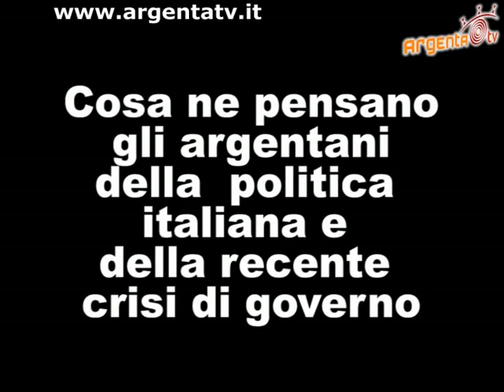Elezioni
Sentiamo il parere degli argentani sul risultato delle elezioni politiche 2008.